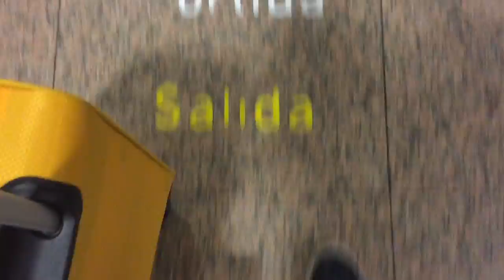Going to Barcelona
Hope you enjoyed the last day Vlog. I will upload a Vlog recorded with my GoPro soon. Here's a link for the song.